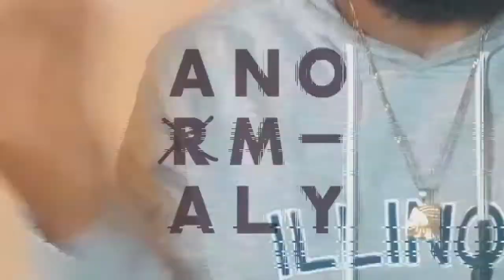ITS LIT!!!! Jake Juvell - LIT (REACTION VIDEO!!!)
Shalom, Holy Nation

Today we Reaction to a artist i found on soundcloud Jake Juvell His Song "Lit" Off His Album Son Of The First This Song Is So Fire!